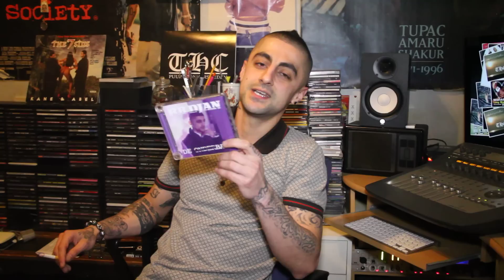THC Rocks & MindFuckerLD RBDJan WIN Bloed Geile Onderbaas CD - Heerlijk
NEW THC Rocks RBDJan MindFuckerLD WIN Bloed Geile Onderbaas CD